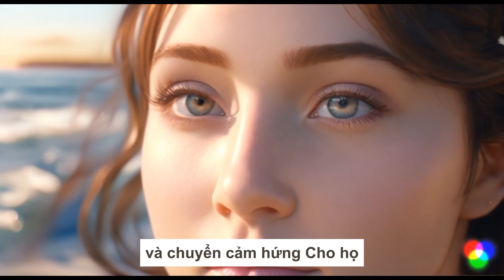Ước mơ của Lili (tập 1)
Một ngày nọ cô gái Liti nhỏ bé phát hiện ra ý nghĩa và ước mơ của cuộc đời mình bằng một khám phá bất ngờ... Xin mời bạn đón xem tập 1 "Ước mơ của Lili".